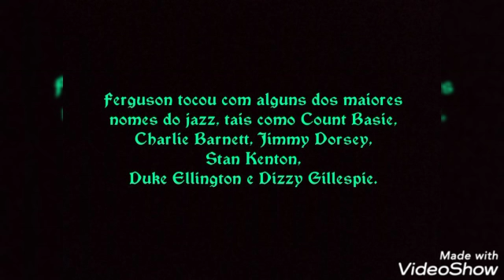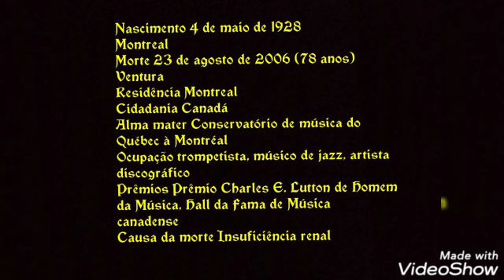Um pouco sobre - Maynard Ferguson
Vídeo de Nicola Dornellas Cascelli